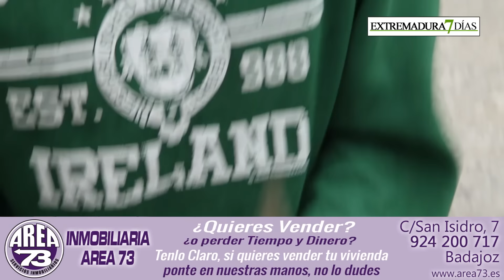LOS INFECTOS ACELERADOS VUELVEN UN AÑO MÁS PARA SORPRENDER